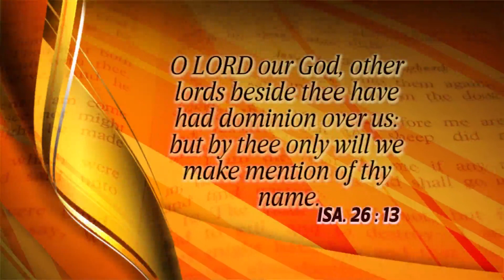Lordship of Jesus Christ - DR. AKIN-JOHN